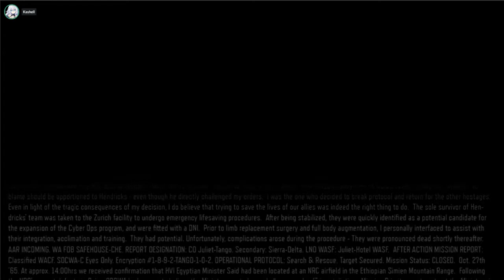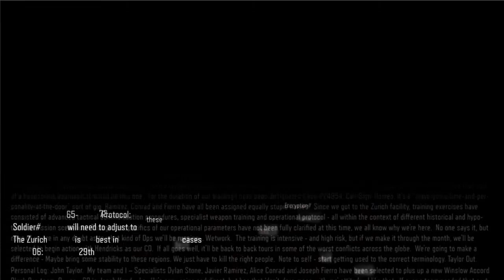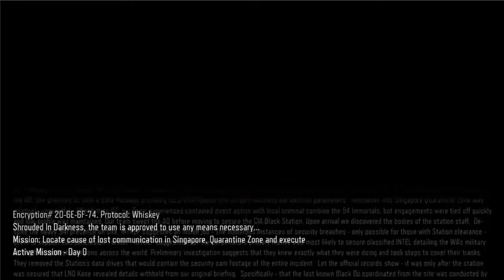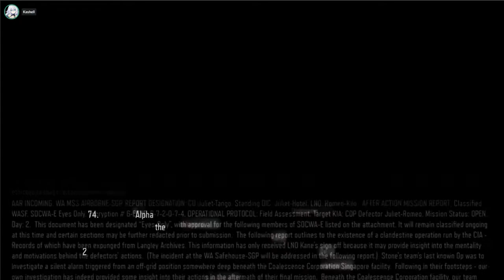「Call of Duty: Black Ops III」 Coop Playthrough Day #01 ~ "Hardened Difficulty"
Coop Playthrough Day #01 ~ "Hardened Difficulty"

First time playing this series, also doing the campaign with 3 of my friends on my stream!

Due to the nature of live-streaming on Twitch, expect:
- Deaths
- WTF
- Waifus
- Commentaries

System: PS4-EN
1st Gameplay COOP
Waifu: ???
Rank: "Hardened" Difficulty
Guide: Blind Playthrough

masterll,themasterll,games,play,boss,battle,movie,events,quests,Call of Duty: Black Ops III,